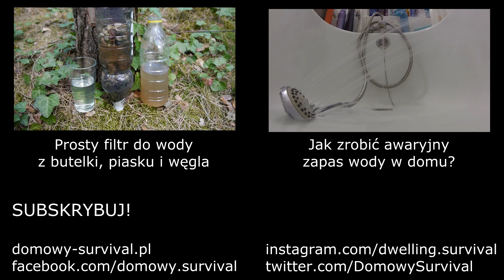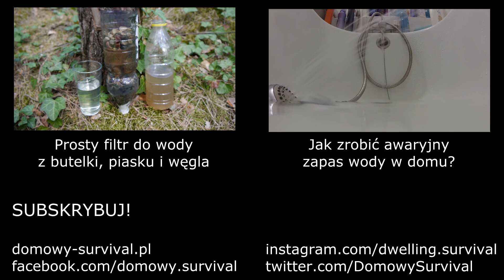SODIS, czyli solarna dezynfekcja wody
Co zrobić, by pozbawić wodę przefiltrowaną naszym filtrem DIY zanieczyszczeń mikrobiologicznych? Zdezynfekować ją metodą SODIS przedstawioną na niniejszym filmie.

Ale żebyśmy się rozumieli. Nikt o zdrowych zmysłach chyba nie będzie twierdzić, że ta metoda dezynfekcji wody jest lepsza niż komercyjne rozwiązania znane od lat -- chlorowanie, ozonowanie, czy naświetlanie lampami UV (choćby i przenośnymi, jak Steripen). Ale w sytuacji, gdy nie będzie dostępu do czystej wody spełniającej wszystkie wymagania sanepidu, wolałbym użyć filtra DIY pokazanego poprzednio by wodę przefiltrować, a później SODIS, by ją zdezynfekować, niż pić wodę prosto z rzeki. I dlatego Wam tę metodę pokazujemy.